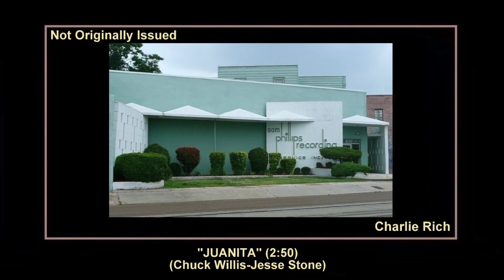(1960) PI/Sun ''Juanita'' Charlie Rich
STUDIO SESSION FOR CHARLIE RICH

639 MADISON AVENUE, MEMPHIS, TENNESSEE
SUN SESSION: FRIDAY MAY 27, 1960
AND/OR CHARLES UNDERWOOD

''JUANITA''
Composer: - Chuck Willis-Jesse Stone
Publisher: - B.M.I. - Tidelands Music
Matrix number: - None - Not Originally Issued (2:50)
First appearance: - Phillips International (LP) 33rpm PLP 1970 mono
LONELY WEEKENDS WITH CHARLIE RICH
LONELY WEEKEND - THE SUN YEARS 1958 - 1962

Charlie Rich - Vocal & Piano
Scotty Moore - Guitar
Billy Riley - Bass
Jimmy M. Van Eaton - Drums
Martin Willis - Tenor Saxophone
Unknown - Vocal Chorus